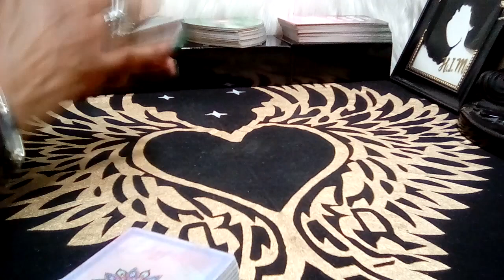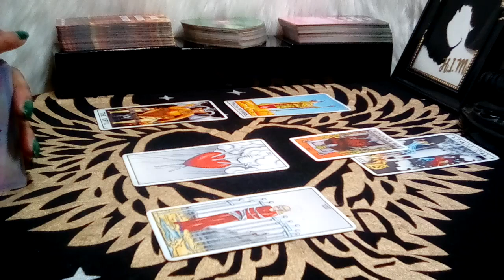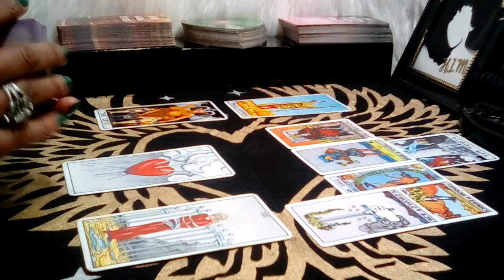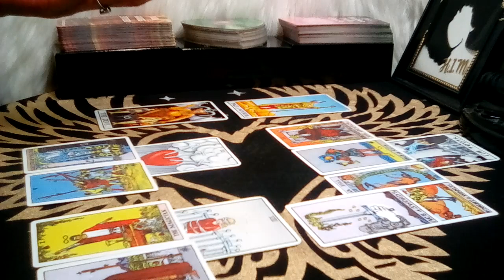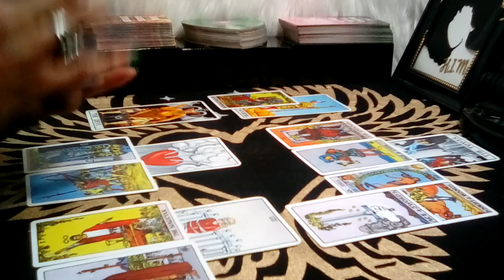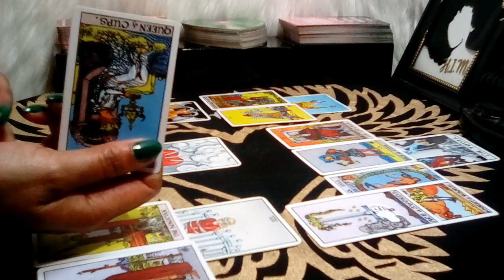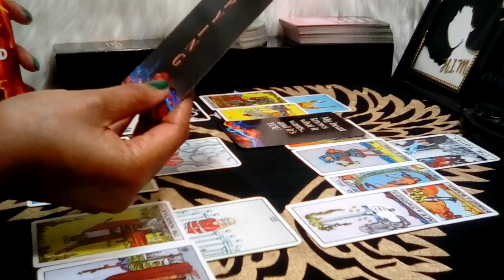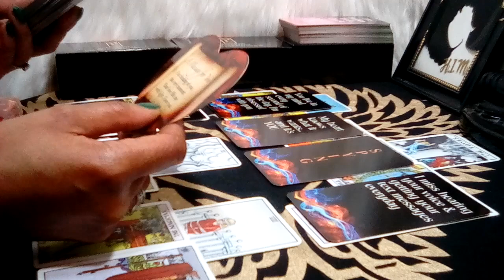LEO! 💖 "How They Feel! SPYING, I CAN'T COMPETE FOR YOUR LOVE!" (22-23) AUG 2023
Leo August 2023 Tarot Love Reading

Decks Used:
Cosmic Tarot
Crystal Visions
The Pictorial Key
Rider-Waite Tarot